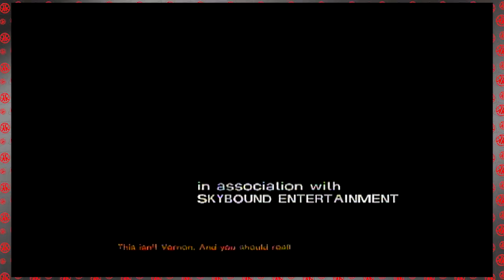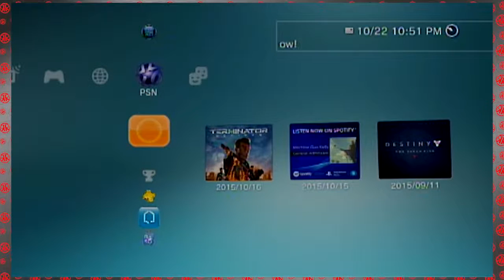The Walking Dead: Salt Lick Larry - EP: 29 - Rogues and Roleplayers